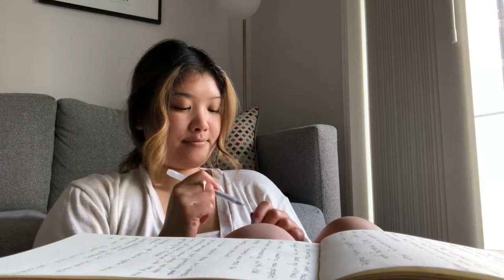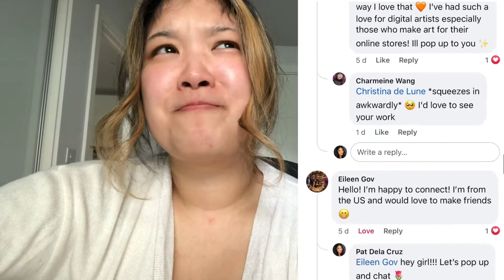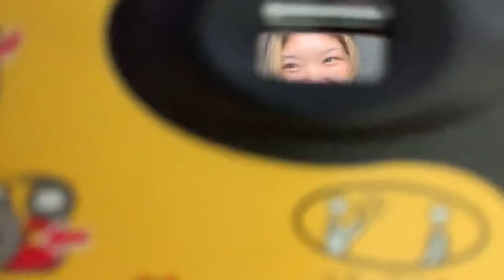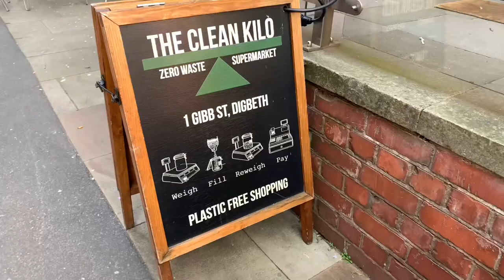VLOG | 💌 catch up, cafe dates, bathroom restock, thrift shopping 🛒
Hi friends! 🌿

She’s back with another vloggg 🤪
I’ve managed to slowly get back on track with things and as I was feeling emotional something sweet happened! 🌷

YESSTYLE 🌿

Use this code: PATPAT13

LA HERA 🕊

MUSIC

GEAR 🎥

IPhone X
IMovie